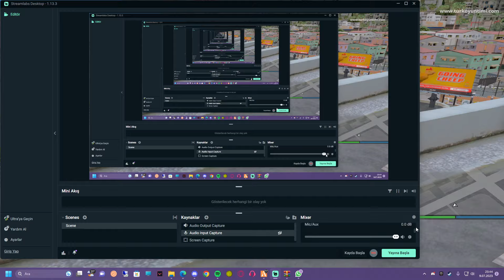Fivem | PVP Sounds Pack | 🔉🔫 Kero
How to install FiveM Sounds Pack

discord user ID - xavoxs

0:00 - intro
1:58 - end screen